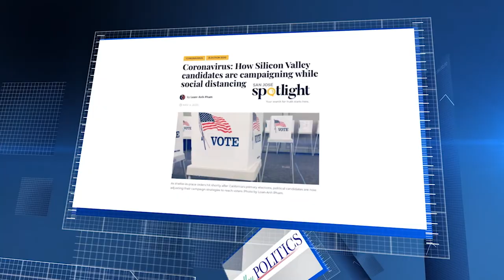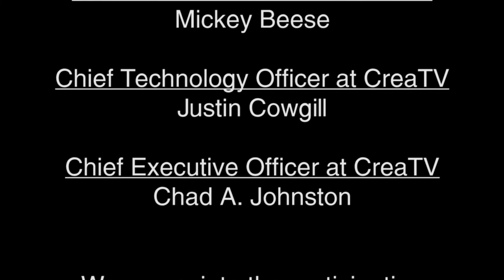Valley Politics August 2020: State Senate Candidates Dave Cortese & Ann Ravel with Guest Questions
This month on Valley Politics, we talk with Dave Cortese and Ann Ravel, the candidates for State Senate District 15 (San Jose, Campbell, Cupertino, Los Gatos and Saratoga), including questions from three residents of the district.